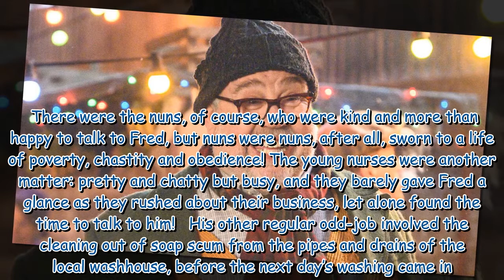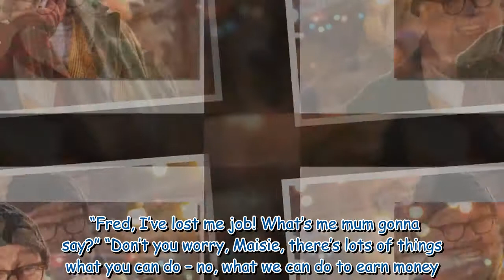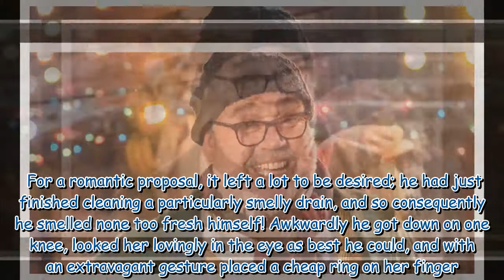Call The Midwife's Fred Buckle's backstory discovered in mystery manuscript